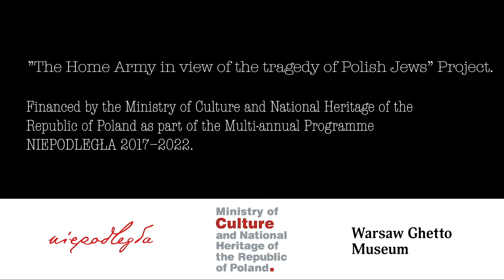Niepodległa: Zbigniew Daab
„Nie dochodziło do mnie, że można człowieka za pieniądze sprzedać” – tak komentuje szmalcowników Zbigniew Daab ps. Kapiszon (ur. 1926), uczestnik Powstania Warszawskiego. Opowiada również o dostarczaniu żywności do getta i kryjówce dla Żydów przy ul. Wroniej.